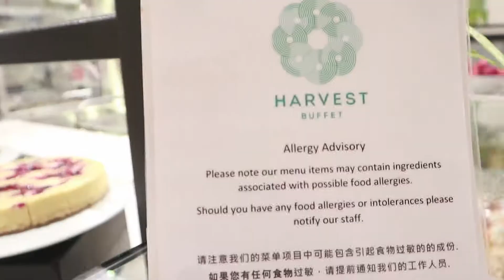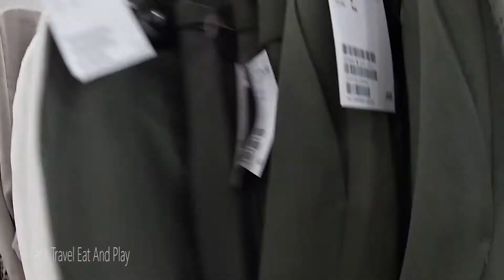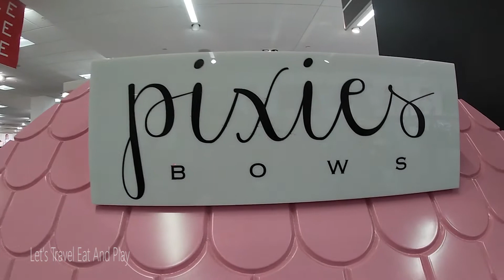Shopping in Spring I Sydney Life I H&M Myer Shopping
Hi everyone I live in Sydney Australia! I share videos of family friendly places, restaurants, playgrounds, shopping etc.

Hope you like this video, please give it a thumbs up or leave your kind comments.

Youtube: Let's Travel Eat And Play

Get GO PRO on Amazon

Go Pro HERO Black
GoPro HERO7 Silver
GoPro HERO7 WHITE
GoPro HERO7 DUSK WHITE

Go Pro Accessories:
Mini Universal Tripod
GoPro Flex Clamp
Gimbal Stabilizer for GoPro Hero 7/6/5/4/3 3-axis
Handheld Stabilizing Gimbal GoPro Sleeve
Micro SD
GoPro Case
Camera Bag

Books:
How To Use The GoPro HERO 7 Black Paperback / Kindle Other tools used for photography

My Cameras:
Canon EOS M6
Canon EOS M5
Canon D7
SD Card

My Video Editing Tools:

MICROSOFT Wired Natural Ergo 4000 Series USB
Keyboard ASUS Designo MZ27AQ 27" 2K IPS

Eyecare Harman/Kardon Audio

Most people also searched for:
Sydney
AUstralia
Things to do in Sydney
OperaHouse
Circular Quay
SYdney Trains
Syndey Public Transport
Mumslife
FrugalMum
iMummy
GroceryShopping
Sydney
Familyplaces
Kids
Toddlers